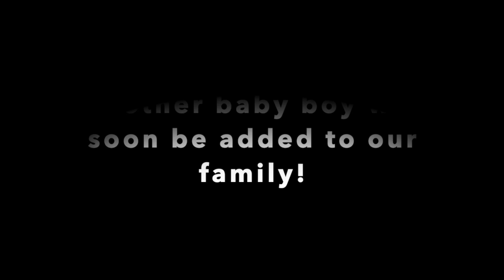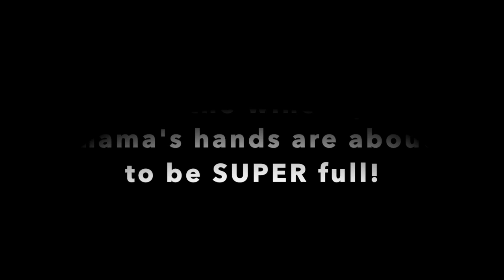Baby #2 Gender Reveal!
Baby #2 is a. ;)

XO, Jasmine Renee